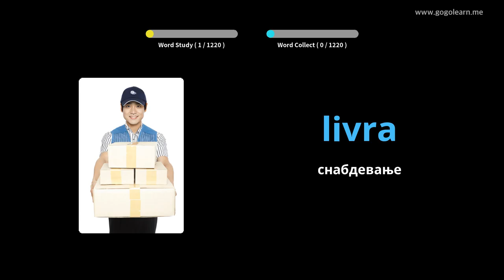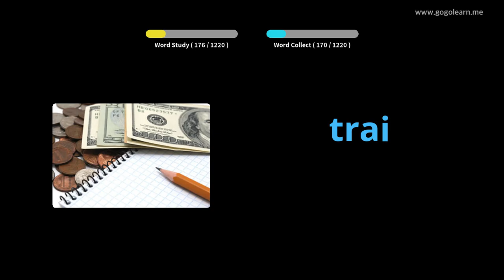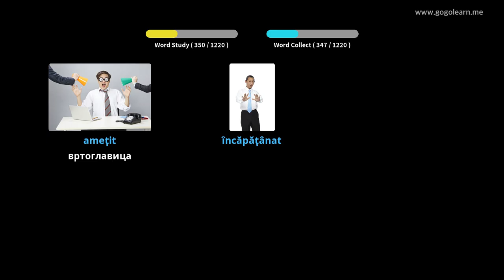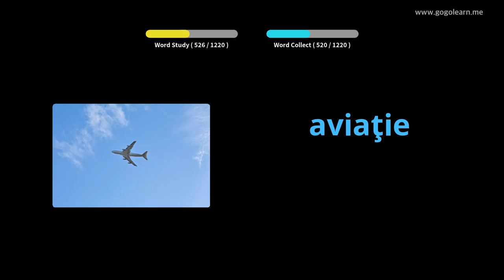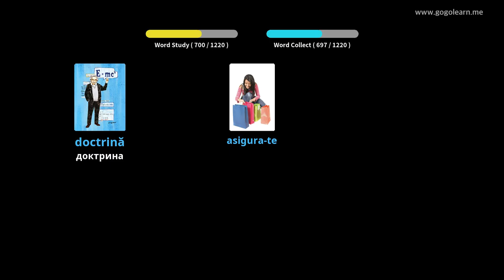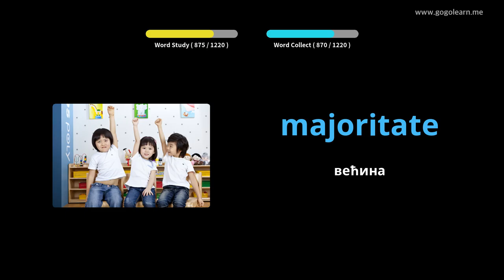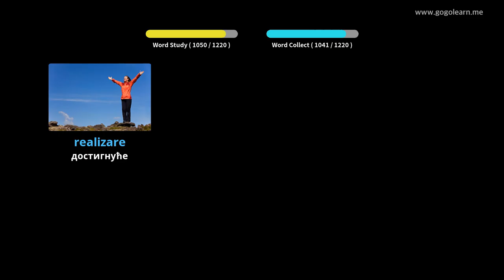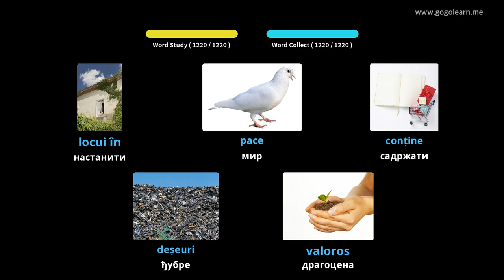Румунски речник | Golearn